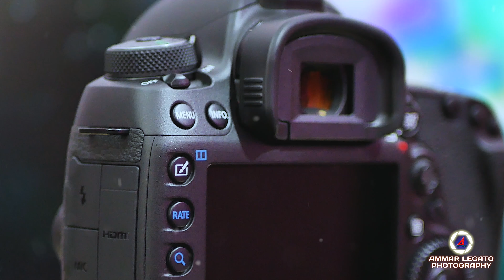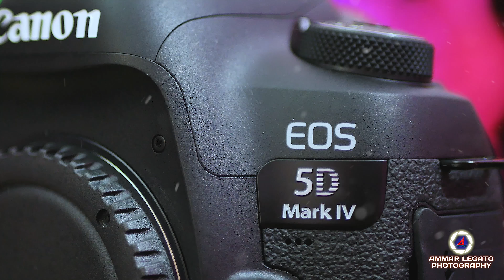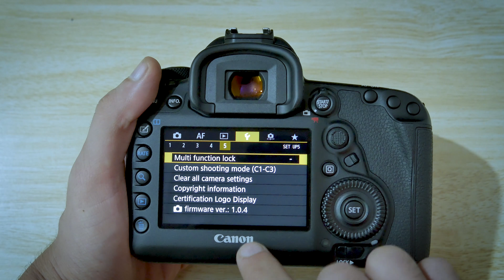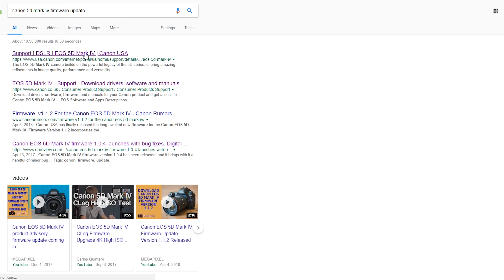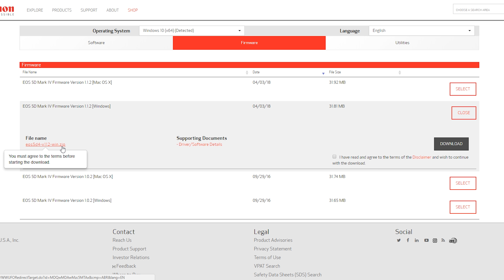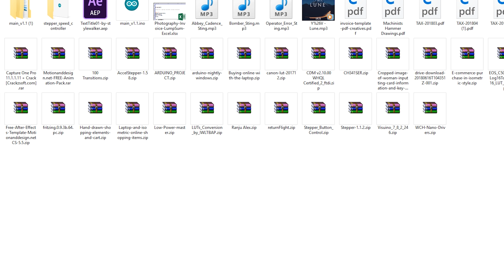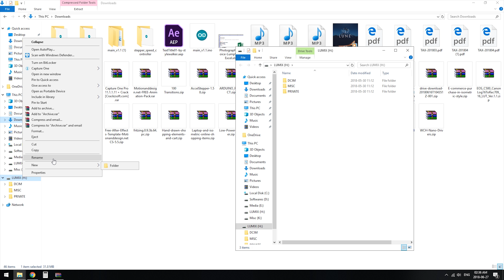كيفية تحديث كاميرا الكانون 5 دي مارك 4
درس مبسط لتعلم كيفية تحديث الكاميرالكانون 5 دي مارك 4 .
نفس الطريقة تتبع لجميع الكاميرات الكانون .
اذا راودك أي سؤال أو أستفسار لا تتردد بطرحه في التعليقات أو مراسلتي على الخاص.

معداتي:
كاميرتي للفيديو و الأفلام
كاميرتي للتصوير و الأفلام
عدستي المفضلة لكل الأماكن
عدستي المفضلة للأفلام
حقيبة كاميرتي الكبيرة
حقيبة صغيرة للكاميرا الصغيرة
أفضل بطاريات قابلة للشحن
أفضل مسجل صوت خارجي و رخيص
أفضل مسجل صوت أحترافي
المايكروفون المستخدم
موبايلي لتصوير بجودة فور كي
كارت الصوت للتسجيل على الكومبيوتر
مايك لتسجيل الصوت في المنزل أو الستوديو